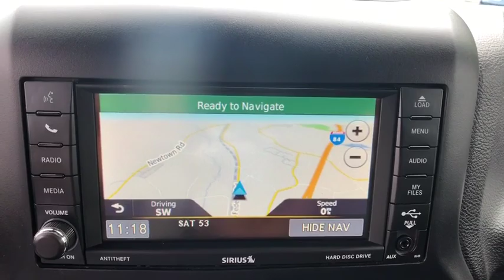2017 Jeep Wrangler Brookfield, Ridgefield, New Milford, New Fairfield, Danbury, CT M90416A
granite crystal metallic clearco Used 2017 Jeep Wrangler available in Danbury, Connecticut at Colonial Mazda. Servicing the Brookfield, Ridgefield, New Milford, New Fairfield, CT area.
2017 Jeep Wrangler Unlimited Sahara - Stock#: M90416A - VIN#: 1C4BJWEG7HL603035

Colonial Mazda
100 Federal Rd,